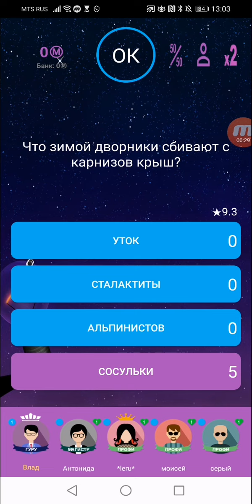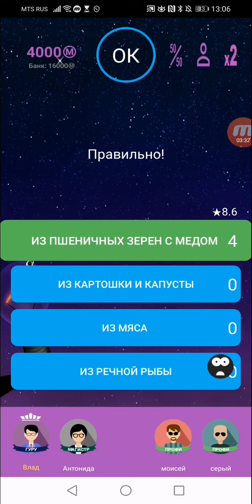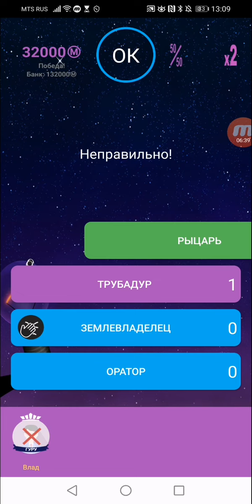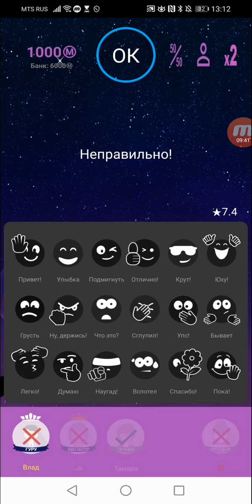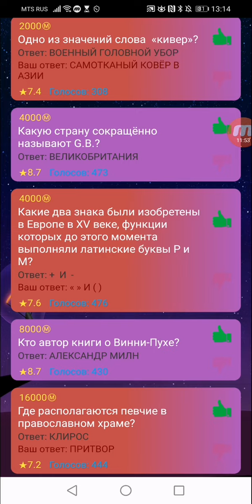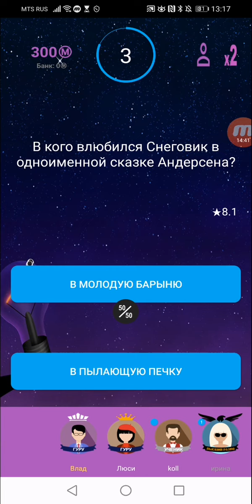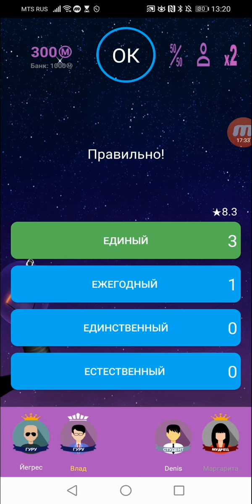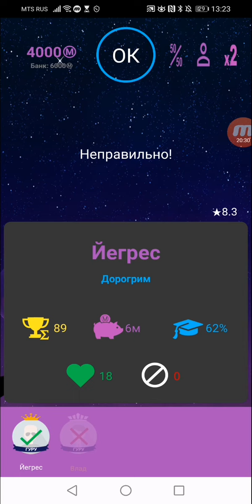Интеллект-баттл. НЗЗКЗУ. Пропал запал...